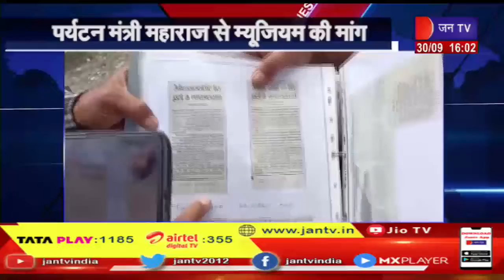Uttarakhand | Uttarakhand News Bulletin 04:00 PM Dated 30th Sep 2023 | JAN TV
Watch JAN TV on :
Tata Play DTH : 1185
Airtel DTH: 355
JIO Fiber: 1384

News Credit-MKP